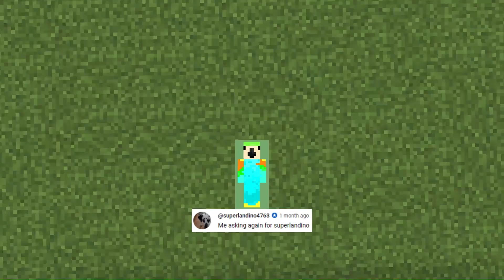I Made 300 of Your Minecraft Skins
In today's video we make Minecraft Player Head 300!!!  Thank you so much for everyone's support!  Each of you are incredible and I am blessed by each of you!  I hope you enjoy this recap video, I am will continue to work as hard as I can to make everyone's Minecraft skins.  If you want to be added to this world just comment your Minecraft username and if you are Java or Bedrock!

Special shout out to @myoldgamertag for being the 300th person added to this world!

And as always a massive shout out to our channel members @SUPERLANDIN0 and @Hunterguner

Music is owned by Nintendo.  Music is the Theme Song of Super Smash Bros Ultimate.